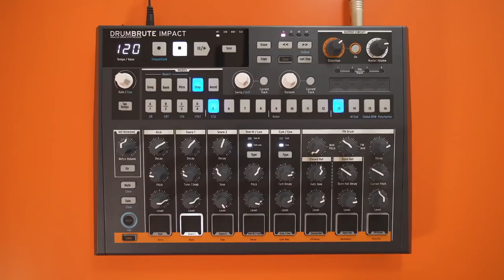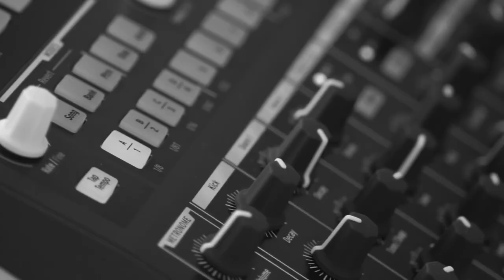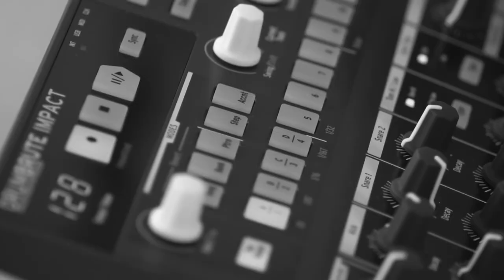ARTURIA Drumbrute Impact - TUTO 2 : COULEUR & DISTORSION (la boite noire)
Découvrez à travers ces 4 tutoriels,  la Boite à Rythmes de chez ARTURIA : Le Drumbrute Impact

Fort du succès de la DrumBrute, voici qu'Arturia présente non pas une déclinaison, mais une nouvelle boîte à rythmes analogique dotée d'un son d'une puissance et d'une personnalité incroyables.

Catégorie :
Boîte à rythmes
Technologie :
Analogique
Nbre d'instruments :
10
Échantillonneur :
Non
Nbre de voies :
10
Mode song :
Non
Mode looper :
Non
Nbre de pads :
8
Séquenceur :
Oui
Effets intégrés :
Oui
Polyphonie max :
10
Nbre de pattern :
64,00
Mode autonome :
Oui
Stockage :
Sur ordinateur externe
Mémoires utilisateur :
64
Synchro :
Clock, interne, Midi, USB
Sorties :
Jack
Alimentation :
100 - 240 V AC - 50/60 Hz
Logiciels fournis :
Midi Control Center
Dimensions (mm) :
350x290x90
Poids (kg) :
1,84